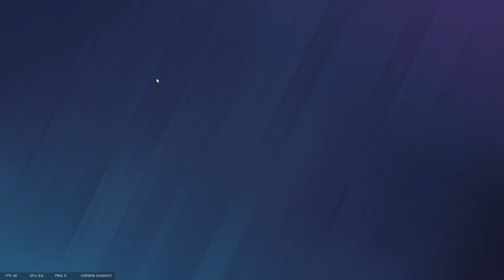Road to Pro Rainbow Six: Siege Pt.3 Verloren im Kanal Let's play German